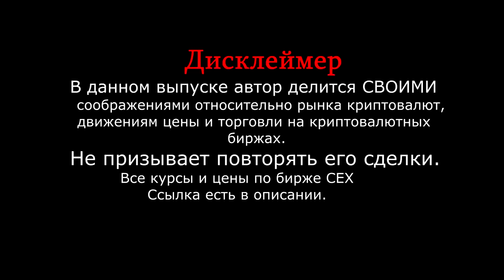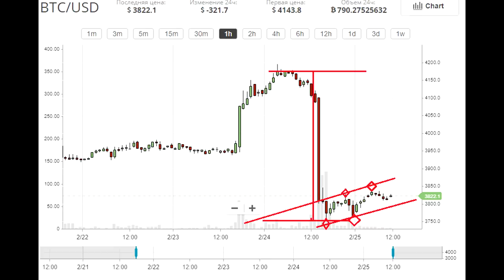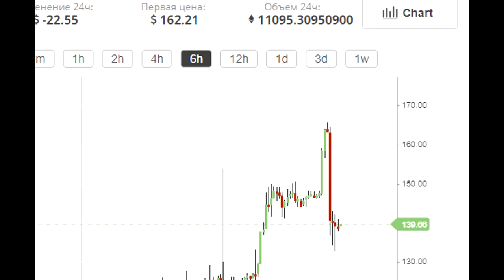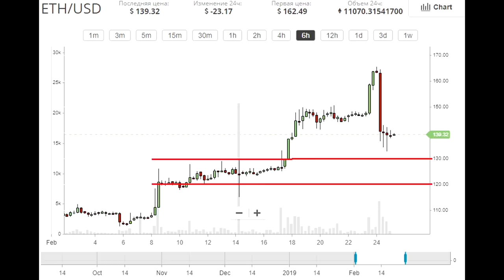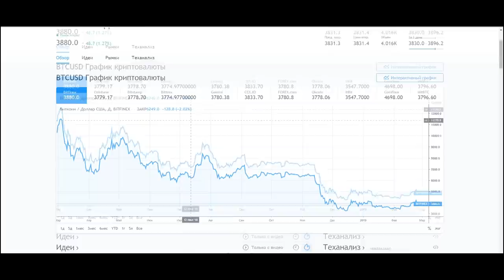🤬НУ ЧТО? ТЕПЕРЬ СТРАШНО😱? BITCOIN EHEREUM Прогноз, Анализ, Рекомендации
Всем привет. В этом выпуске разберем среднесрочную и краткосрочную ситуацию на криптовалютном рынке. Разберем каких движений стоит ожидать от рынка после пампа и поговорим про риск менеджмент. Так же обсудим ситуацию по эфириуму и предстоящим хардфорком. Обсудим почему уровень 4500$ сейчас маловероятен. Выпуск интересный рекомендую к просмотру.